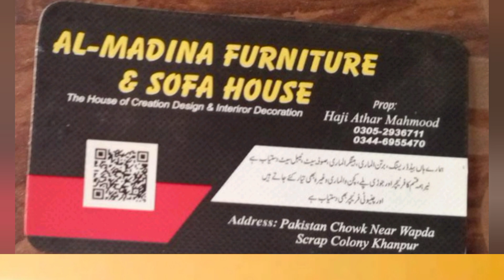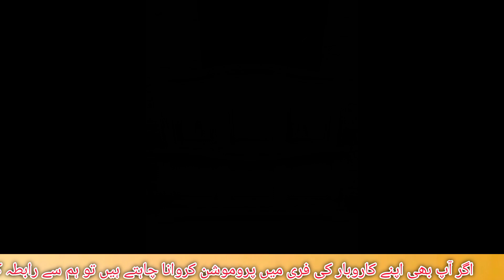Affordable Modern Furniture | Wholesale Prices | Home Decor Ideas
query solved:

"Upgrade your home with our modern furniture collection at unbeatable wholesale prices! In this video, we'll showcase our latest designs and share expert home furniture ideas to transform your space. From sleek sofas to stylish coffee tables, we've got you covered. Discover:

- Affordable furniture options without compromising on style
- Wholesale prices for bulk purchases
- Inspiring home decor ideas to suit every taste
- Modern furniture designs to elevate your living room, bedroom, and more